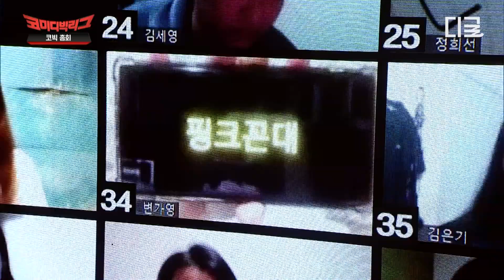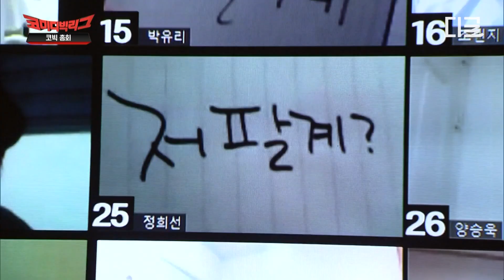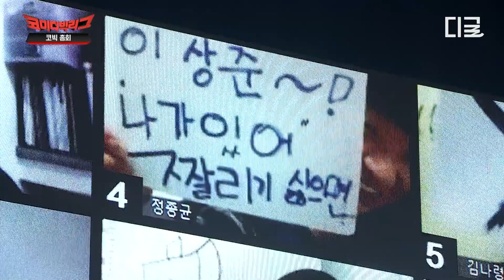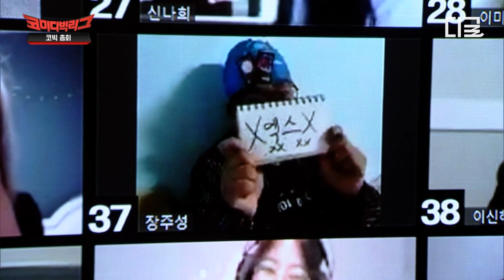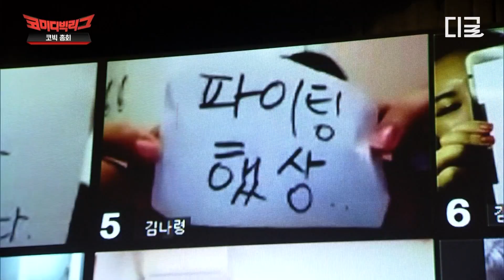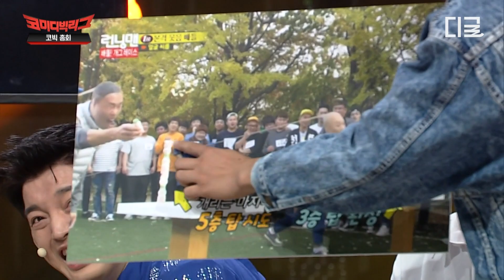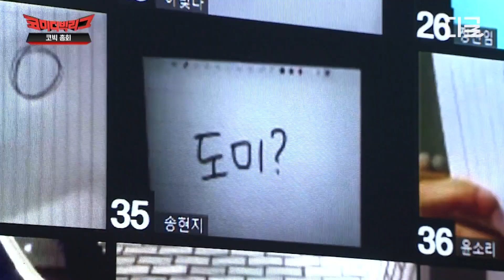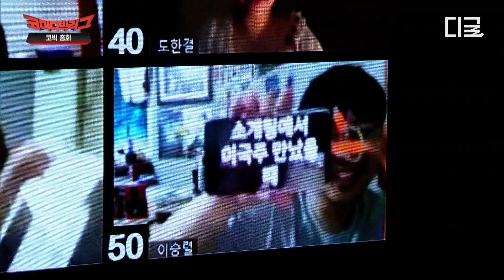[코미디빅리그] 아무말 대잔치 코빅 청문회 1시간 모음🤣 옆 동네 와서 극딜 당하고 가는 대선배 박성호ㅋㅋ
유튜브에서 지금 핫한 동영상은?